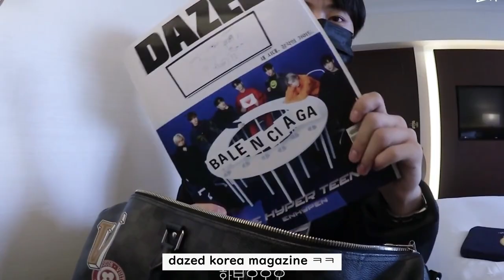Jay's Vlog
crdts to @beliftgallery